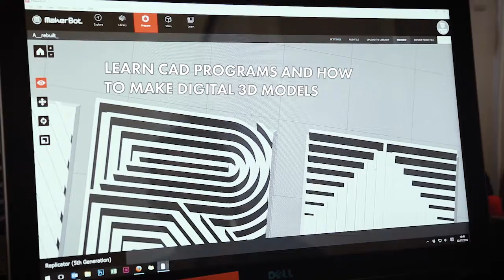3D Printing Trailer - 28 August 2016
In this workshop, participants will learn the basics of 3D printing with electronics engineer, Grant Bajema. Find out about:

• What 3D printers are, their parts, and where the "3D printer revolution came from".

• The benefits, disadvantages and limitations 3D printers have in the design process.

• Computer Aided Drawing: What CAD programs are, how to make 3D models on the computer and tips and tricks for making these models work with 3D printers.

• Computer Aided Manufacturing: What is computer aided manufacturing, what do you need to know about it and how do you go about using these tools to do 3D printing.

• Using a 3D printer: Learn how to use a 3D printer, get hands on experience and print off your own part you design on the day.